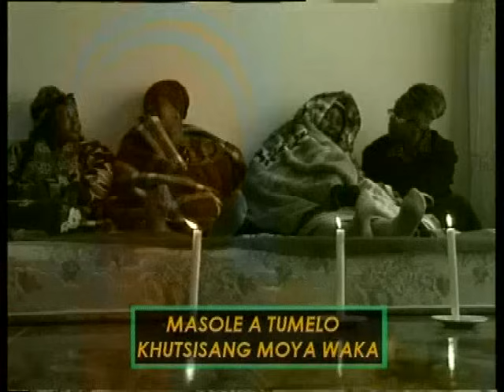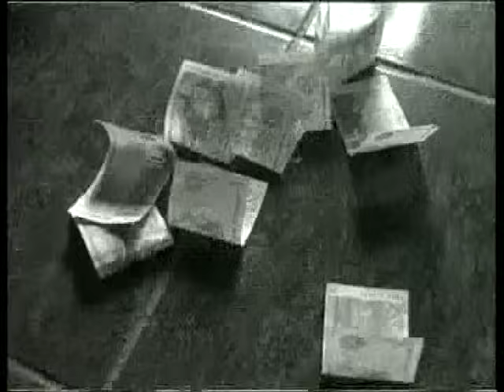Khutsisang moya waka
Masole a tumelol